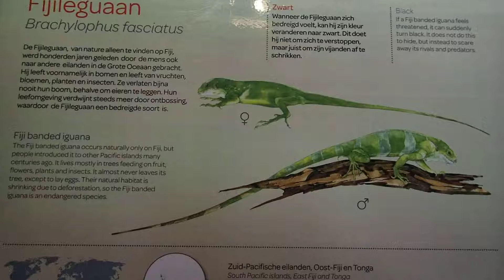102 Brachylophus fasciatus Fiji banded iguana females Zoo Amsterdam 2017